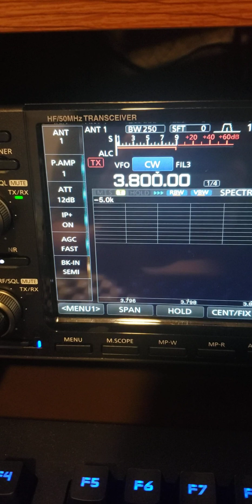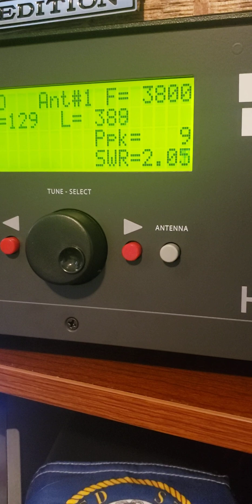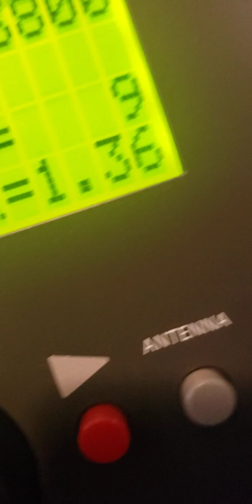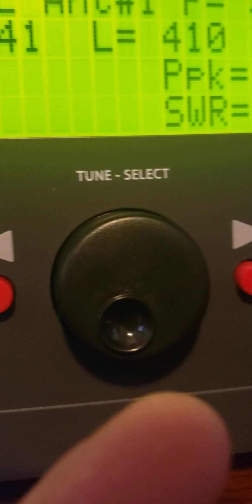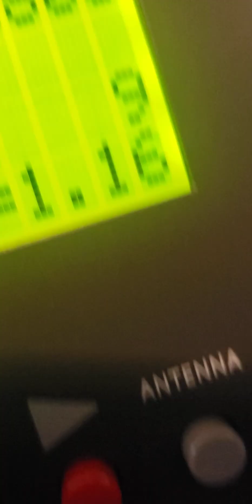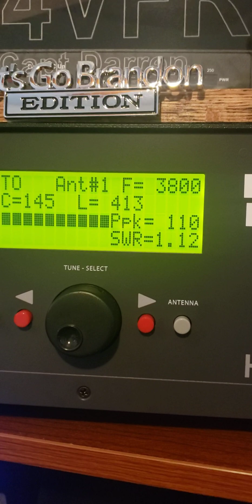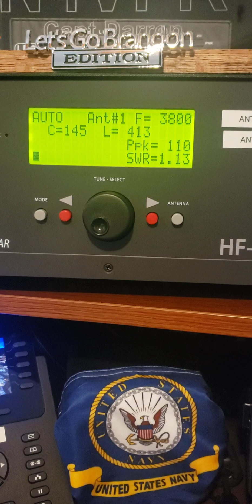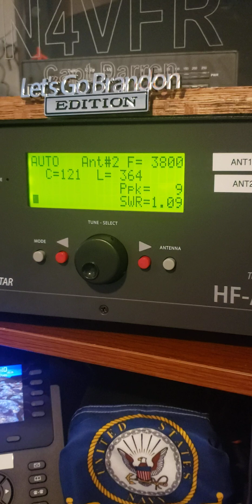Can you tune a Zero Five 43' HF Vertical on 80 meters?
A viewer WT4VV, Eric is interested in the 43' Zero Five and wanted to know if I can tune it to 80m. 160m definitely not.  Also, I have a whole lot of ground radials for my Zero Five.  Now, without radials I dont know if it's possible.

73's de Capt Darren
N4VFR